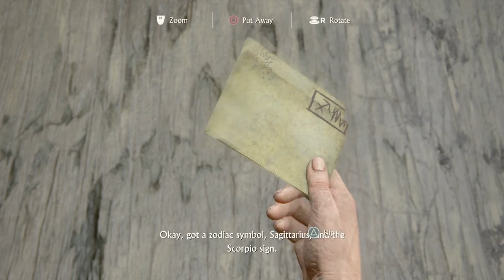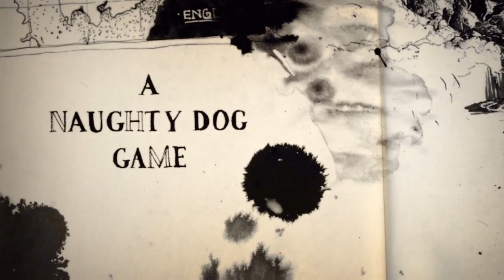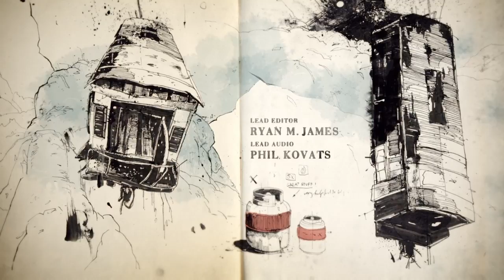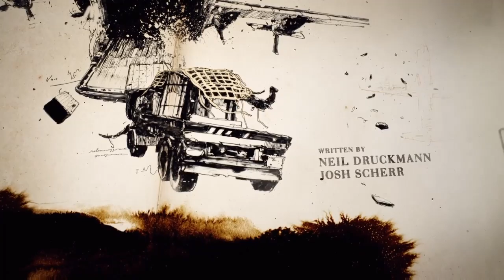Uncharted 4 Gameplay #2